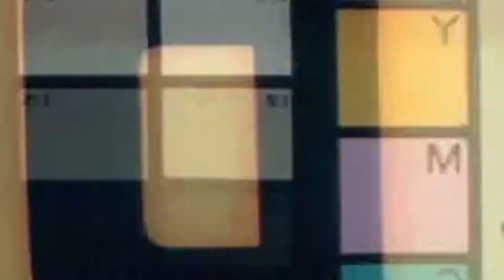New Android/IOS Games September #3 Week